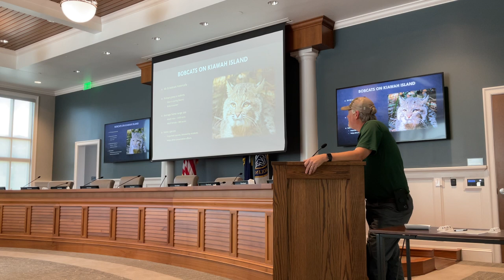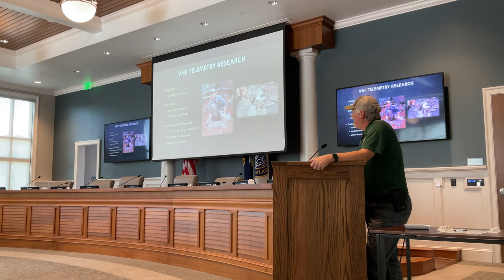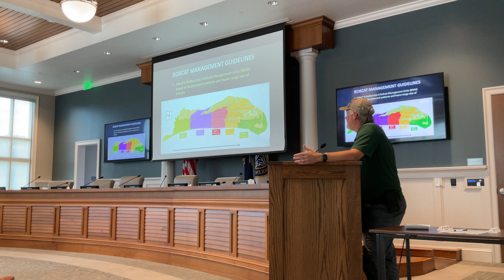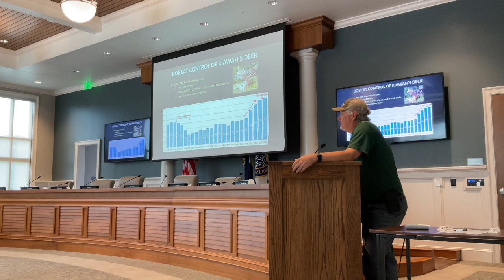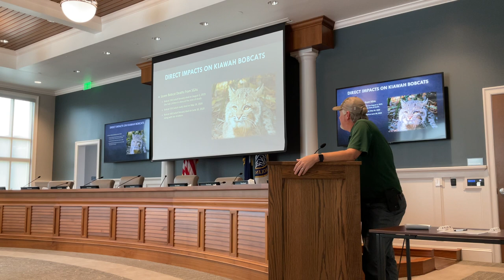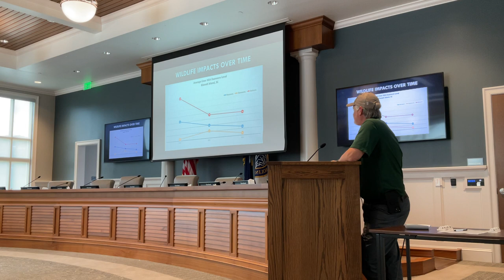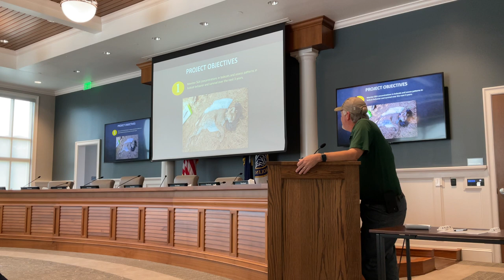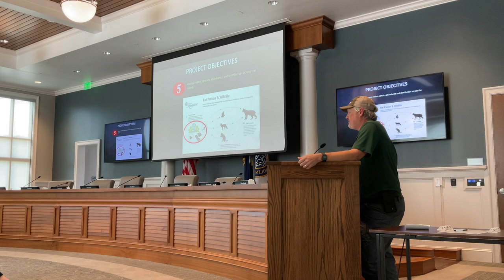The Lynx in the Food Chain - presentation by Jim Jordan, Town Biologist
Kiawah Island’s historically healthy bobcat populations began to decline in 2017, due primarily to increased mortality rates caused by second-generation anticoagulant (SGA) poisoning.  Numbers declined from a historic population of 30-35 bobcats down to as few as 10.  Bobcats serve a critical role in the Kiawah ecosystem by managing populations of rats, mice, and deer on the island. Because of their vital importance to the island, biologists have been researching these animals for more than 20 years.

Town Biologist, Jim Jordan, presents current data from the Town’s Bobcat GPS tracking study, and discusses the impacts of anticoagulant rodenticides on the Kiawah ecosystem, including positive signs that the island’s bobcat population is recovering thanks to voluntary efforts under the Bobcat Guardian Program.